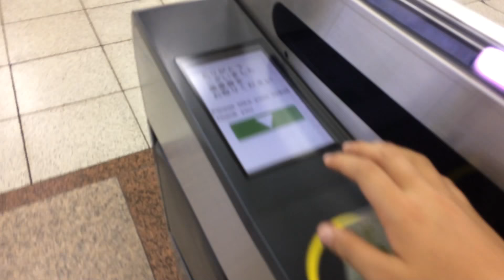Mini Vlog - Akihabara - Days 2 and 3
Watch as Eric brings you into Akihabara.